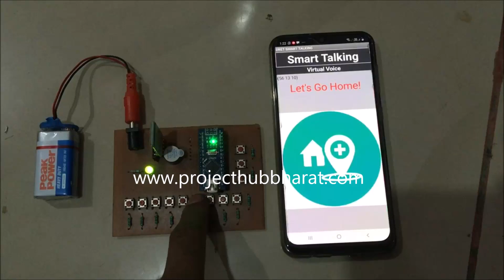Smart Talking System Wearable Smart Gadget for Dumb People or Patient